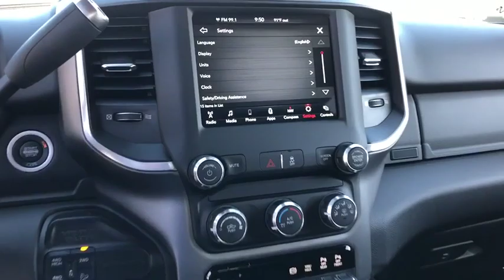2019 Ram 2500 Victorville, High Desert, Hesperia, Apple Valley, Adelanto, CA 9T3091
Crystal Metallic New 2019 Ram 2500 available in Victorville, California at Victorville Motors. Servicing the High Desert, Hesperia, Apple Valley, Adelanto, CA Area.
2019 Ram 2500 Big Horn - Stock#: 9T3091 - VIN#: 3C6UR5DL4KG659407

Victorville Motors
14617 Civic Dr

Crystal Metallic 2019 Ram 2500 Big Horn 4WD 6-Speed Automatic Cummins 6.7L I6 TurbodieselbrbrRecent Arrival! Not all Guests will qualify for rebates. Some Guests may qualify for more. Dealer installed options may be extra. See dealer for details. Price includes Conditional Rebate(s) $1,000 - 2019 Retail Consumer Cash 71CK1. Exp. 09/30/2019